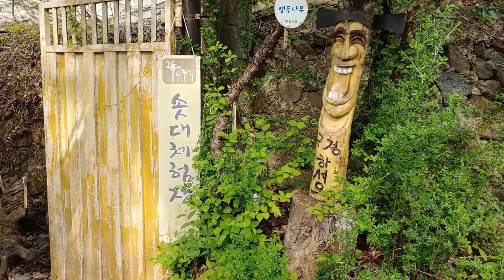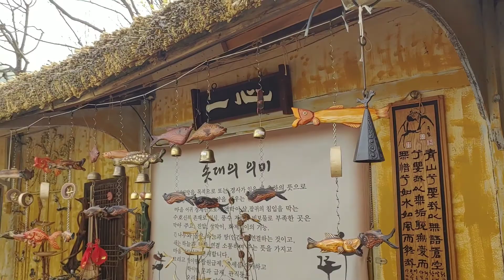가수김용임(사랑님)대구시달성내고향마비정벽화마을한바퀴돌기여행정보20.4.15